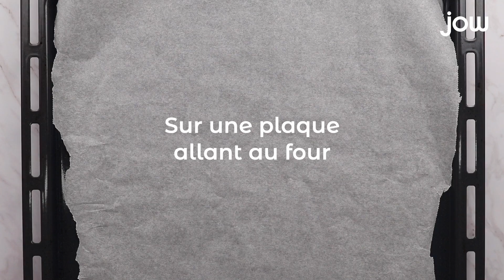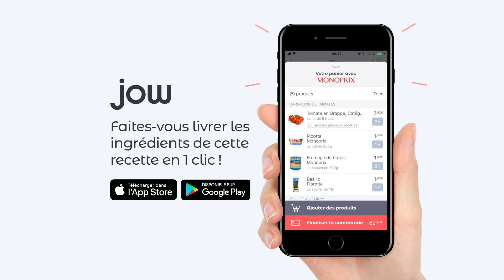Soupe à l'oignon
S'il ne fallait garder qu'une seule soupe, ce serait bien celle-là !

Oignons, bouillon de volaille, pain, fromage